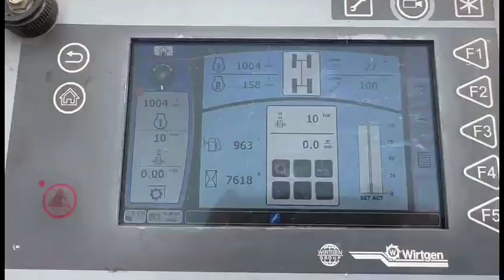WIRTGEN W210 s/n 13200272 VIDEO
WIRTGEN W210 s/n 13200272
Anno: 2012
Ore: 7526

- Larghezza di fresatura 2000 mm
- Larghezza della carreggiata 300 mm
- profondità di taglio 330 mm
- velocità operativa 85 m/min
- Motore Cummins 2XQSL9
- Potenza motore 537 kW
- Dislocamento 18 l
- livello di emissione Euro IV/Stati Uniti Tier 4f
- Disponibile in Spagna